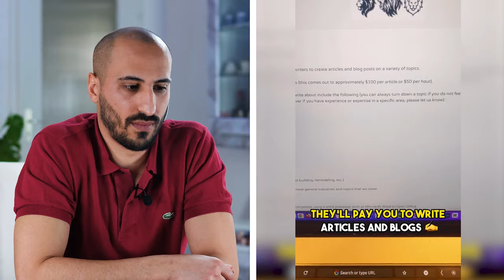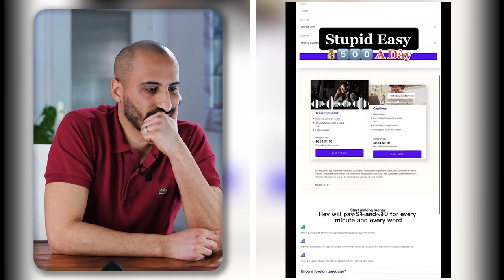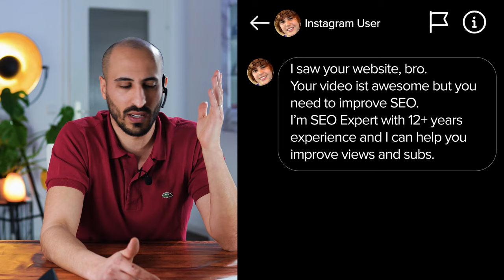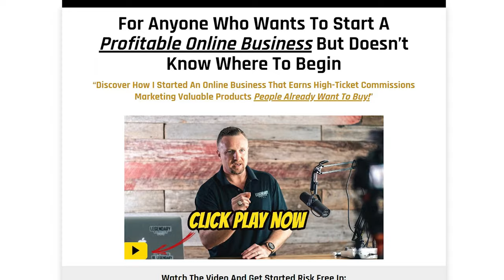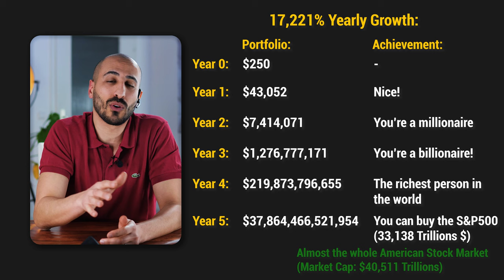Reacting to TERRIBLE Money Advice on Tiktok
Investor Reacts to The Rise of the TikTok Money Advice and Finance Nightmare.

Follow The Tiktok Investment Advice in This Video to Learn How To:
- Burn your money before paying the bills
- Lose everything you have
- Make 5k a Day "Stupid Easy"
- Talk like the Joker (by Heath Ledger)
- Scam Local Businesses
- Scream Aggressively
- Copy Paste Telegram Scammers
- Buy the entire American Economy in 5 years

Timestamps
00:00 Say Stupid Easy!
00:29 Pay Yourself First
01:35 No Comment
01:53 Stupid Easy Side Hustles
03:04 Joker's side hustle
05:04 Social media scammer
07:57 Aggressive Trading Scammer
10:14 Affiliate Marketing Scam
11:02 Signal Groups' "Victim"
11:29 The Richest Man in Babylon
13:16 A Call For Hope

- Moomoo CA: Get up to $1,300 cash rewards by deposit and transfer

📈 EUROPEAN INVESTORS - BONUS FOR YOU:
- Trade Republic: 3.75% on CASH and a FREE STOCK valued up to 100€ with this